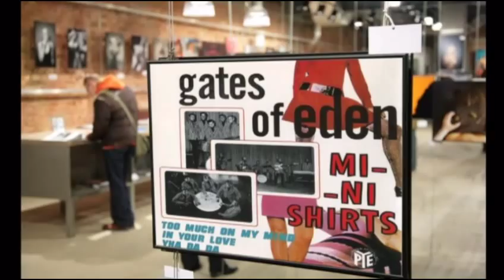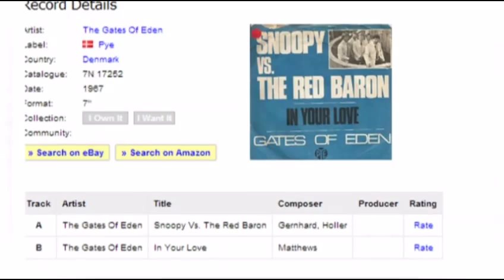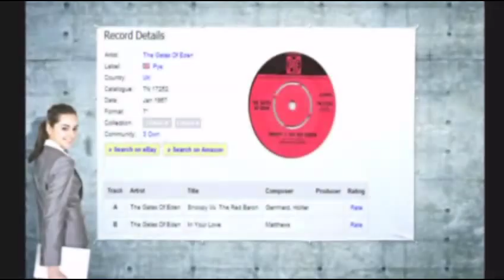The Gates Of Eden - In Your Love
+++ Rare B-Side From 1967 +++
 UK 60s band. Almost nothing is known of this band, who were signed to Pye Records and took their name from a Bob Dylan song, but weren’t above covering “Snoopy vs. the Red Baron” (or the Kinks’ “Too Much on My Mind,” while we’re at it). At their best, they were enthusiastic soul stompers with a degree of charisma but no real identity of their own on which to build a fandom beyond the clubs where they were popular. They disbanded in 1967 after releasing their third and final single. (by Bruce Eder)